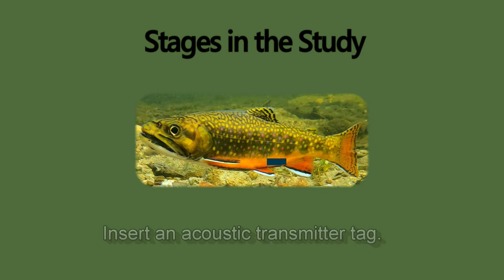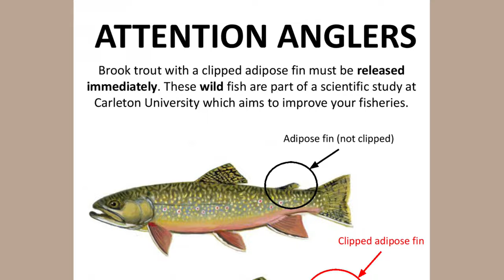Brook Trout Acoustic Telemetry Study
Project Coordinator is Andrew Howarth of the Cooke Lab at Carleton University.
The Brook Trout are in the headwaters of the Credit River in S.W. Ontario.
Their survival is very dependent upon the management of the outflow from the proposed Town of Erin Wastewater Treatment Plant.